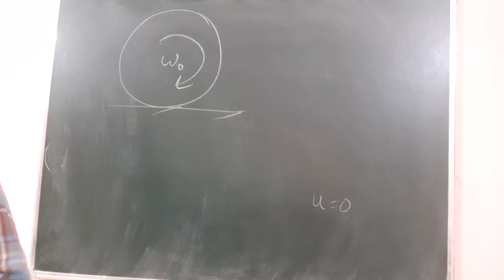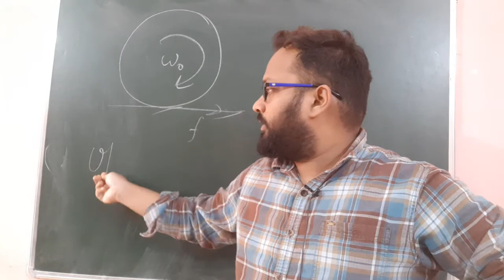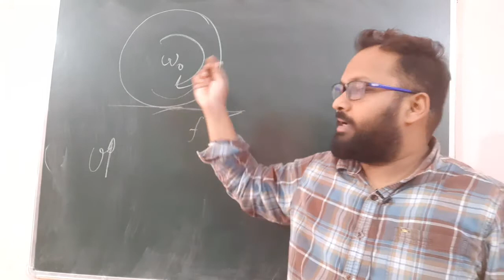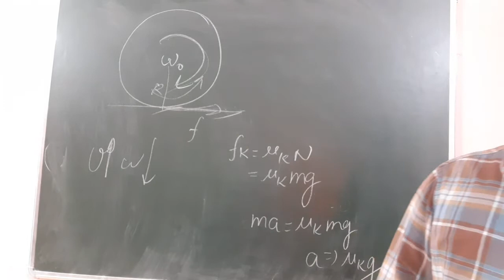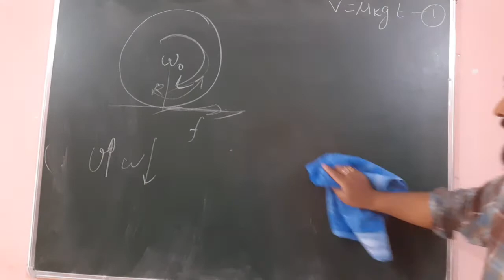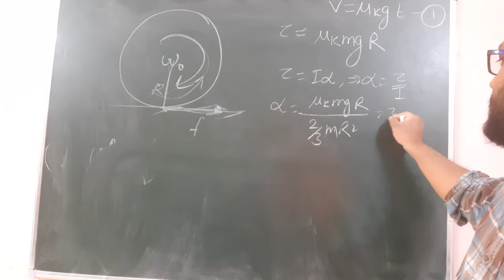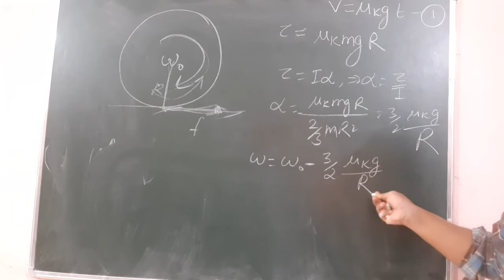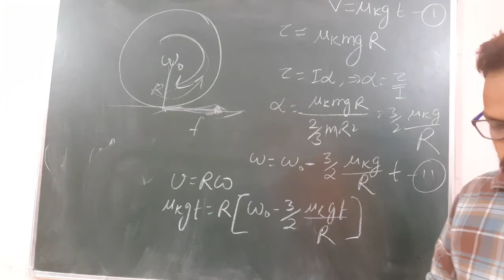Rolling motion of sphere when initially given an angular velocity on flat rough surface